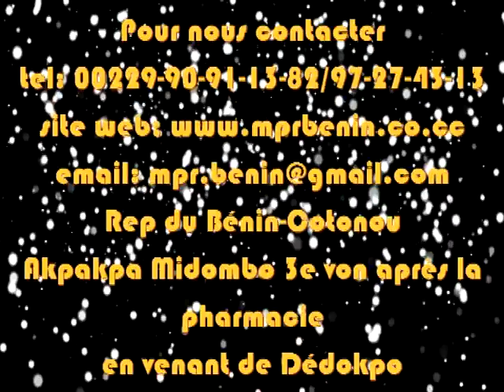La voix de celui que l'Eternel a envoyé pour toi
Le Ministère de la Parole Révélée (MPR) est une Eglise Evangélique et Charismatique implantée à Cotonou (République du Bénin) en Afrique de l'Ouest. Sa vision est de repandre la Parole de Dieu aux nations conformément au grand mandat Divin donné par Christ.
Se basant sur un enseignement puissant et dynamique de l'Evangile de Jésus-Christ, il vise à transformer les coeurs et les pensées des individus pour en faire des véritables sujets du Royaume de Dieu.